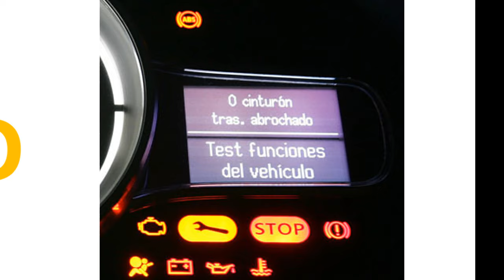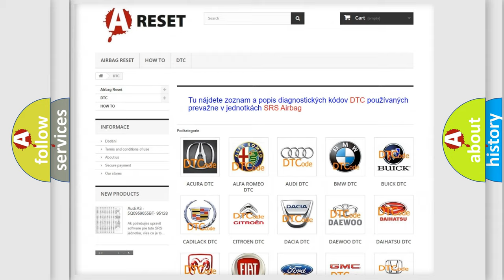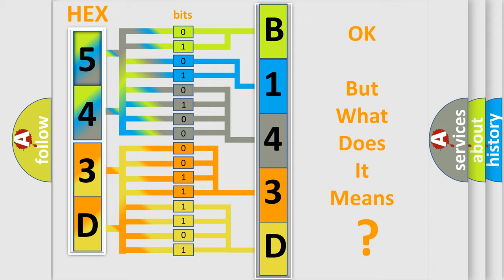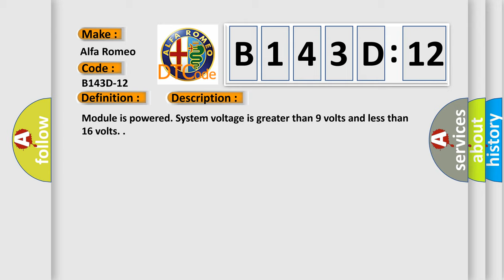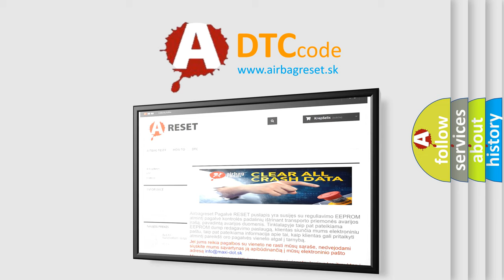DTC Alfa-Romeo B143D-12 Short Explanation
Contents:
0:21 Basic DTC analysis according to OBD2 protocol standard.
1:48 Insight into programming
2:58 A diagnostically understandable description of the Diagnostic Trouble Code
3:05 Basic error definition

Make:
Alfa Romeo
Code:
B143D-12
Definition:
Microphone 2 - Circuit Short To Battery
Description: